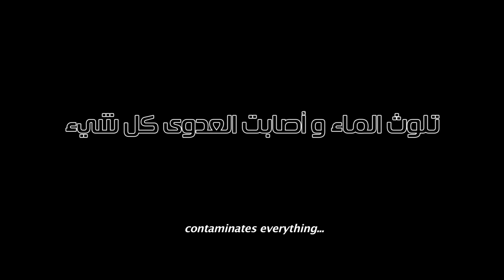ا لبحر من ورائكمI THE SEA IS BEHIND by Hicham Lasri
Un film écrit et réalisé par Hicham Lasri

Vendeur International : Paul Thiltges Distributions
Ditribution Mena : MAD Solutions
Distribution France : Les FIlms de L'Atalante

Résumé

« La vie c’est ça, un bout de lumière qui finit dans la nuit »
L.-F. Céline

Ailleurs,
Dans un pays sans couleur.
Où les gens sont à l’envers,
Où l’eau est touchée par un étrange phénomène provoquant des « bugs » d’eau et contamine tout,
Un monde où l’homosexualité est une transgression…

Dans ce monde déglingué, entre fantastique et fantaisie, vit un homme, Tarik.

Tarik se maquille et s’habille en femme. Il danse sur une carriole tractée par un cheval mourant et un père qui ne le regarde plus. Il suit le rythme effréné d’une fanfare composée de pauvres hères, des parias, des punks à chiens sans chiens, et des désaxés qui se laissent traverser par l’inertie.  Suivi, par la foule,  Tarik vibre de sensualité féminine en s’abandonnant à cette passion, son visage barré par une moustache qui revendique sa virilité tronquée.

Car Tarik est un artiste de H’Dya. Il se travestit en femme et danse contre de l’argent à l’occasion des fètes, des cérémonies de fiançailles ou de mariage. H’Dya : Une tradition marocaine, proche de la fête foraine,  qui pendant longtemps a rythmé les festivités et le quotidien des marocains avant de disparaitre à cause d’un certain conservatisme qui a rongé la société marocaine, comme tant d’autres société arabes…

Dans les méandres d’une ville en décomposition, ou l’homme est animal comme les autres, Tarik se drape dans son mutisme et sa passivité.  Homme aux contours indéfinis il est victime de la violence urbaine. De la violence de l’indifférence, du jugement et de l’intolérance. Tout le monde le croyant gay, il se fait passer à tabac régulièrement par une population miséreuse,  craintive et très agressive. Victime du monde et de lui même. Victime d’un passé qui le hante et d’un présent qui le violente. Sous le joug d’un deuil qu’il ne réussit pas à assumer.  Tarik est surtout victime par non choix, il se laisse traverser par la folie d’un monde qui s’effrite.

Tout commence le jour ou, Larbi, le cheval s’arrête au milieu d’une procession et refuse d’avancer.  Le cheval, trop vieux, condamne les travailleurs de la H’dya et marque la fin de l’entreprise familiale. Tarik et les musiciens se retrouvent désœuvrés tandis que le père qui n’a d’affection que pour son cheval plonge dans le désespoir.  Tarik, aux yeux asséchés est obligé de regarder un père-fontaine qui ne cesse de pleurer le mettant face à son incapacité à ressentir, à  assumer sa propre perte et ce drame terrible et énigmatique qui l’a brisés quelques années auparavant.

Tarik plus désœuvré que jamais, face à la froideur de son père et à a folie du monde, recroise le chemin de l’homme qui lui a volé sa vie, sa femme et ses enfants.  Une rencontre ou le bourreau est une victime lui aussi… Son passé le heurte en pleine face et son voyage commence… Une quête terrible où il devra affronter sa douleur, accepter son deuil et dépasser son mutisme pour avancer.

Entre ombre et lumière, dans un monde monochrome, Tarik va réapprendre à vivre et laisser les couleurs le transporter hors de la folie, hors de la grisaille du monde, hors de lui-même.

avec malek akhmiss, salah bensalah, hassan badida, hanane zouhdi - mohammed Ouragh, fayrouz amiri, adil lasri, yassine sekale, mostafa houari, imad fijaj...

musique : hobby hoba spirit - Loonop - Zahra fassia remixe -

image Said Slimani
son patrice mendés
production Hicham lasri - Mickael clouet - Lamia chraibi
raccord cinéservices - Performance
pan prod
la prod

le film a bénéficié de la bourse de post-production de :
Enjaaz Dubai (UAE)
OIF (FRANCE)
AFAC (LIBAN)